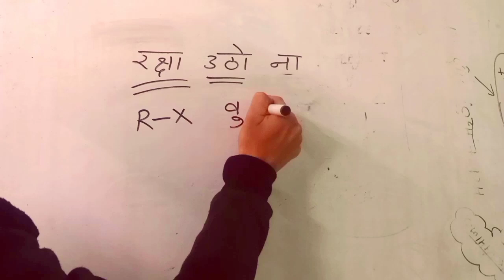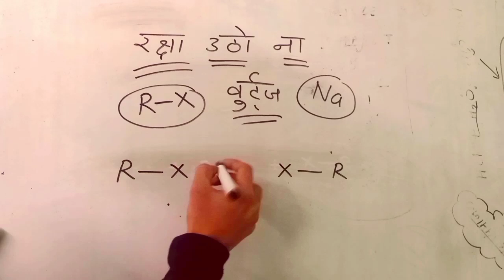वुर्ट्ज फिटिंग अभिक्रियाएं कैसे याद रखें | Important Reaction Trick Class 12